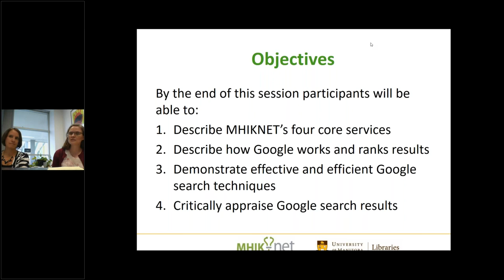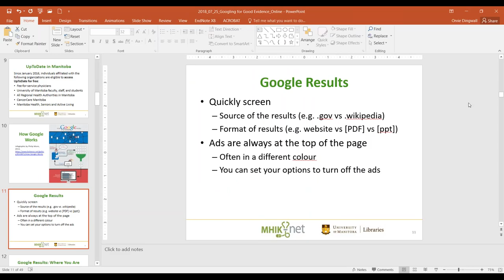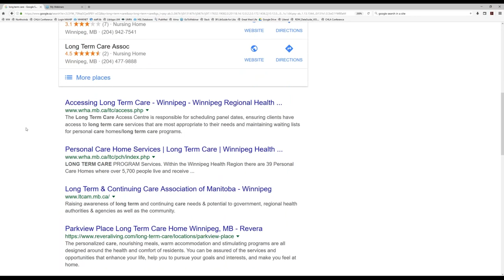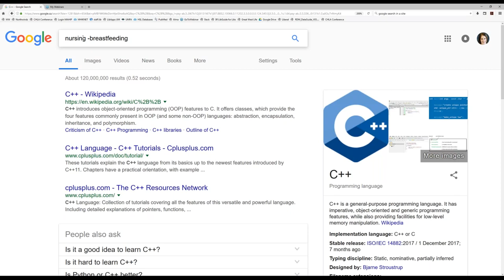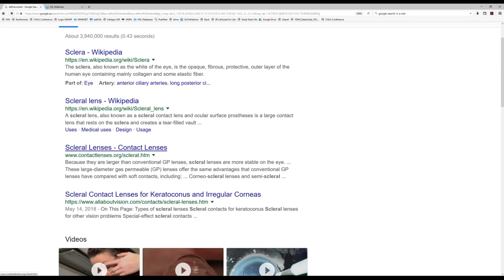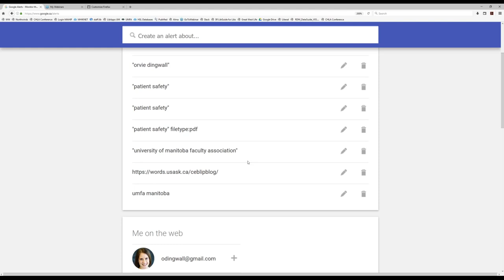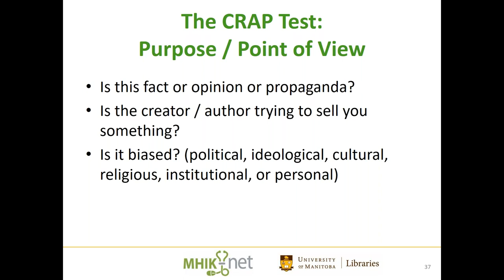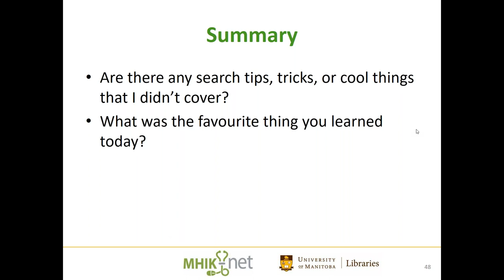Googling for Good Evidence (July 25, 2018)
Education session containing tips and tricks to find high quality, reliable, information in Google and Google Scholar.